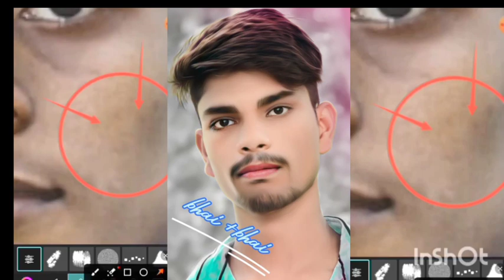Eake klike ma photo editing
hallo bhai